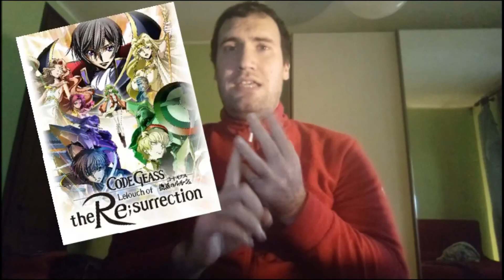VideoBlog #16 - Recensione Code Geass